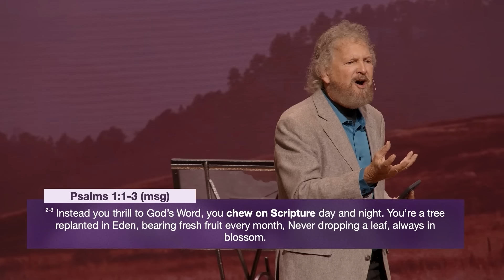Christian Meditation | Day & Night | Part 2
Seek the Lord in the secret place of your heart. Duane Sheriff teaches that Christian meditation is vital to our spiritual growth and understanding of God's Word. Meditation is not a mental exercise but a spiritual discipline that involves pondering, imagining, and speaking God's truth.

Psalm 19:14 says, "Let the words of my mouth and the meditation of my heart be acceptable in Your sight, O Lord." This verse highlights how meditation involves both our thoughts and our words. Everyone meditates on something all the time - the key is choosing to meditate on God's truth rather than worries or lies.

Psalm 1:1-3 describes those who meditate on God's Word day and night are like trees planted by streams of water, bearing fruit in season and prospering in all they do. Christian meditation is not about emptying one's mind but filling it with God's truth. Take time to ponder, imagine, and speak God's Word to allow it to transform your thoughts, attitudes, and actions.

Welcome to the Duane Sheriff Ministries YouTube channel! Duane has been ministering for over four decades and is known for his humor and ability to present the Gospel with clarity and simplicity. He is an author, international apostolic teacher, Charis Bible School Instructor, and host of the "Grace & Truth" broadcast.